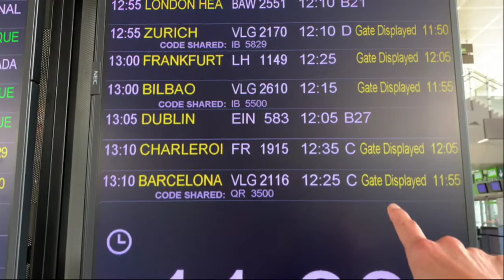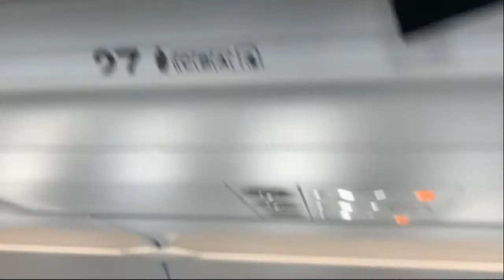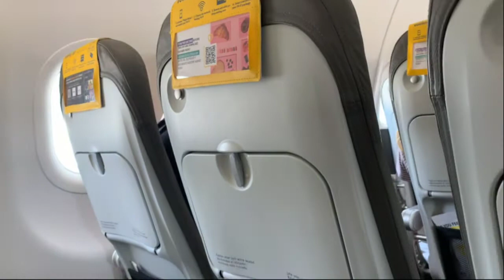Trip to Barcelona (Part 1) | Inday sa España